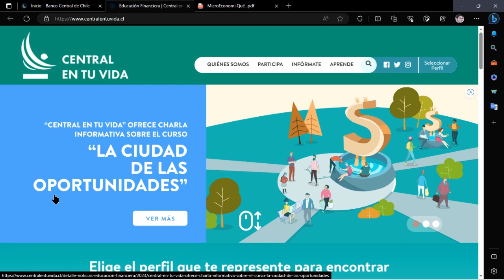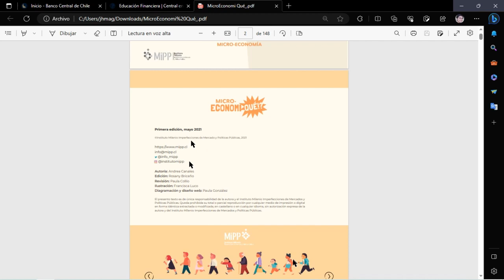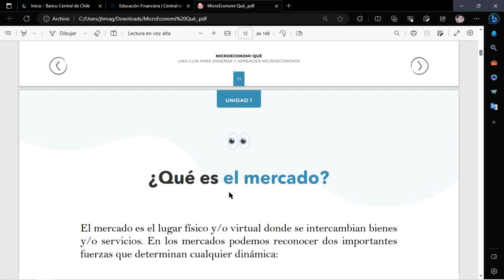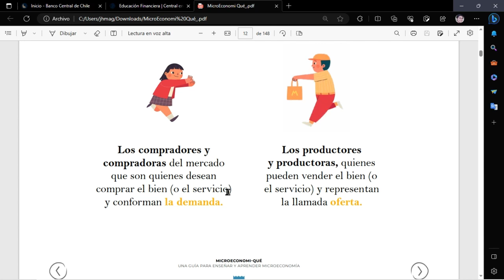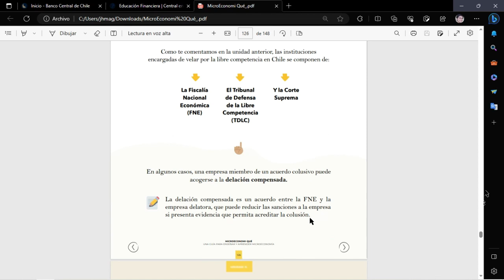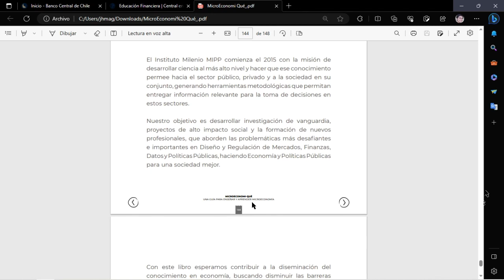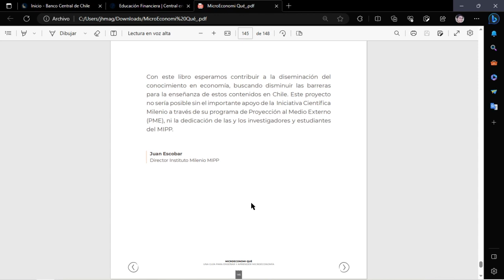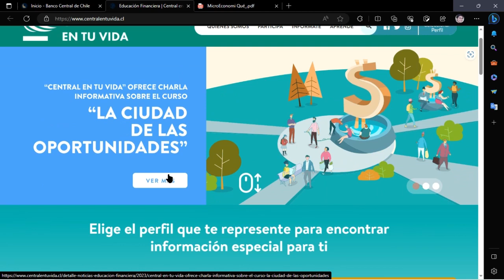Libro de apoyo Banco Central "Microeconomique"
Esta es la reseña de un libro de apoyo titulado "MicroeconomiQUE!" entregado en apoyo para el curso La ciudad de las Oportunidades, realizado por el Banco Central de Chile